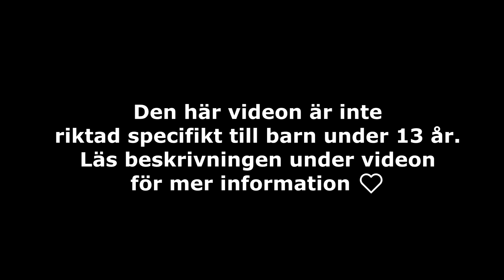Onsdagsuppdatering - Ryttarfestivalen - Vecka 2